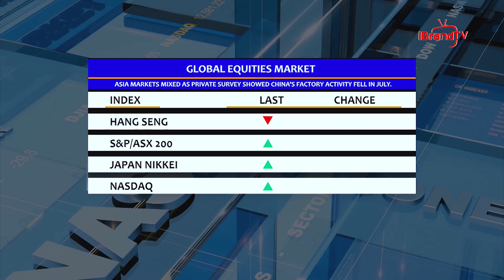Global Oil Market Performance In July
Global oil demand is projected to climb by 2.2 mb/d in 2023 to reach 102.1 mb/d, a new record. However, persistent macroeconomic headwinds, apparent in a deepening manufacturing slump, have led us to revise our 2023 growth estimate lower for the first time this year, by 220 kb/d.